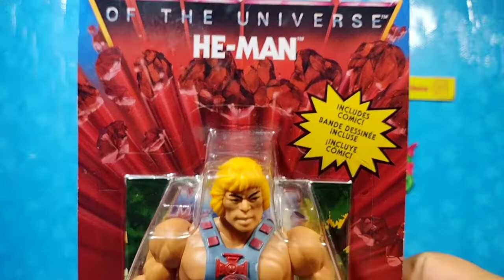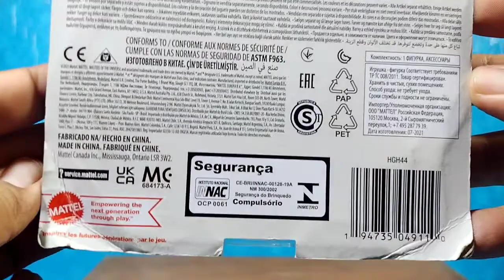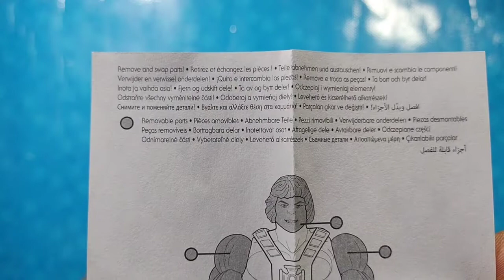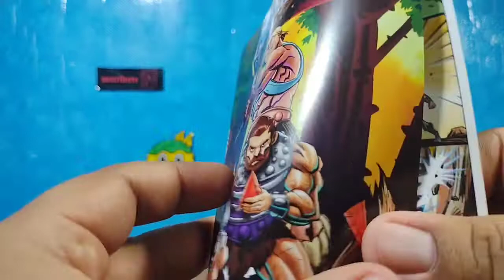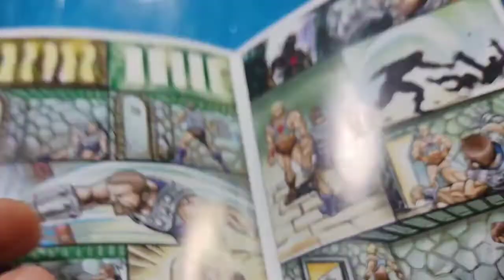He-Man Origins (Apertura/Unboxing Random), Masters of the Universe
El mes de Enero estará lleno de aperturas, comenzamos con He-Man 😄